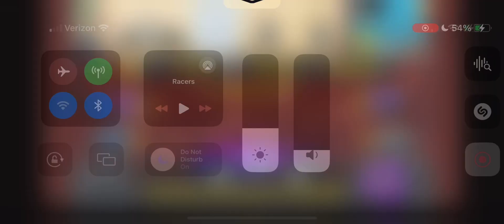starfall division race